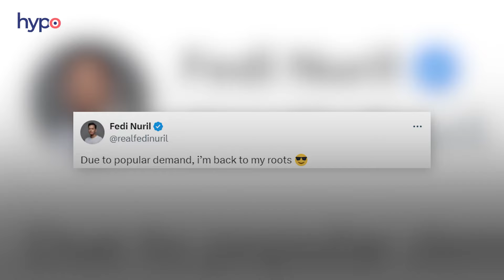Back to His Roots, Fedi Nuril Poligami (Lagi) di Film 1 Imam 2 Makmum